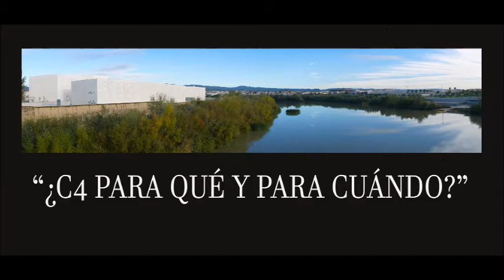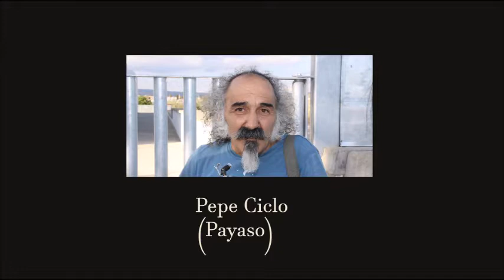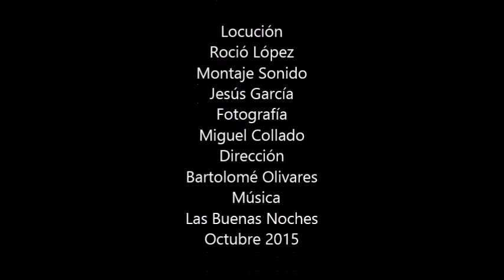RADIO KALLE Nº 13.“¿C4 PARA QUÉ Y PARA CUÁNDO?”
FICHA TÉCNICA PROGRAMA RADIO KALLE Nº 13
“¿C4 PARA QUÉ Y PARA CUÁNDO?”
• ¿Qué es el C4?.-
En este primer programa de los dos  que hemos realizado Onda Encantada y Radio Kalle abordamos el  pasado, presente y futuro del Espacio Andaluz de Creación Contemporánea, antes denominado Centro de Creación Contemporánea de Córdoba o C4, que es un museo y centro de creación artística, dedicado al arte contemporáneo, de 12.287 m2. Este centro que se situará en un edificio de nueva planta, es obra de Enrique Sobejano y Fuensanta Nieto. El edificio se sitúa en el barrio de Campo de la Verdad-Miraflores, en la orilla sur delGuadalquivir. Con 12.207 metros cuadrados de superficie, cuenta con 4 plantas, incluyendo el sótano y la cubierta, y con una fachada mediática orientada hacia el río que a través de sistemas de iluminación y vídeo que puede proyectar imágenes.
• ¿Quién promueve su construcción? Coste y duración de la obra.-
La construcción, promovida por la Consejería de Cultura de la Junta de Andalucía, fue otorgada a la empresa constructora FCC Construcción, SA. El plazo previsto para la conclusión de las obras fue de 37 meses, concluyeron a finales de 2013 previéndose su apertura para el año 2015, con un presupuesto de 19,5 millones de euros.
Una vez concluida su construcción, la apertura se retrasó debido a desacuerdos entre el Ayuntamiento y la Junta de Andalucía sobre quien debía urbanizar los accesos al recinto. Finalmente, el Ayuntamiento cedió los terrenos circundantes a la Junta encargándose ésta de construir los accesos. En dichas obras se integrarían diversos restos arqueológicos encontrados pertenecientes al arrabal de Saqunda, de época musulmana. Se prevé su apertura para el año 2015.
• Situación actual del C4.-
Proyecto frustrado, incompleto o varado de Córdoba. No hay ni un solo documento reciente que presupueste o fije una fecha para la próxima apertura de sus puertas. Nada. La crisis y las arcas vacías de la Consejería de Cultura han sido determinantes para este retraso. Pero entre el colectivo de artistas, se critica desde hace tiempo la falta de sintonía con la administración autonómica, “Nunca quisimos que fuese un contenedor de arte, sino un centro de investigación, de creación y de producción de arte y de nuevas tecnologías”. Con el nuevo equipo en la Consejería no parece haberse avanzado mucho, la Junta ha vuelto a trasmitirles su intención de sacar adelante el Espacio de Creación en la presente legislatura, con la elección de un director, algo que para los creativos, tiene que ceñirse al Documento de Buenas Prácticas en Museos y Centros de Arte Contemporáneo, es decir, por concurso público. Los artistas también temen que la Junta opte finalmente por rechazar el estatuto jurídico de patronato en el que ya se había avanzado con Plata al frente. Hoy el perímetro que rodea al inmueble es pasto de los jaramagos.
COLABORADORES Y PREGUNTAS PARA LAS ENTREVISTAS
Para responder a las diversas preguntas que se nos plantean con motivo de este centro prolongadamente inacabado y rodeado de polémica desde el principio, contamos con Pepe Márquez, Artista Plástico, y con Pepe Ciclo, Payaso, a los que hemos grabado al aire libre, justo al lado del C4. Aquí os dejamos las interrogantes que van a intentar aclarar y responder:
1. ¿Conoces el Centro de Arte Contemporáneo y la finalidad con la que fue construído?
2. ¿Por qué un museo de arte contemporáneo y no otro tipo de museo? ¿Crees necesario un debate social al respecto?
3. ¿Crees que Córdoba puede dar contenido diario a un Centro de Arte Contemporáneo como el C4?
4. ¿Qué alternativas creativas planteas para llenar de actividad cultural el C4?